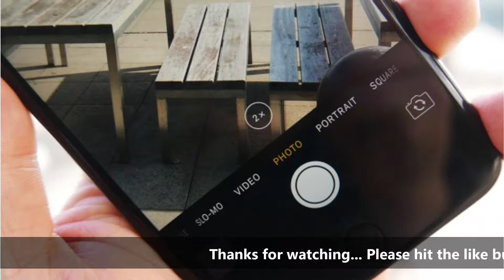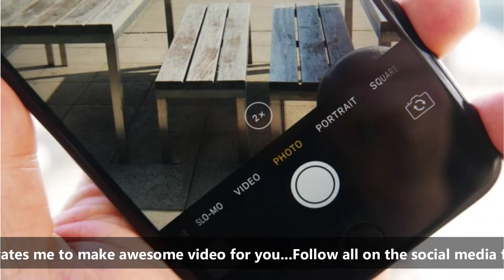ক্যামেরায় পোর্ট্রেট মোড আবার কি..? Portrait Mode Explained! [Bangla]- Tech & Pack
Portrait Mode Explained! [Bangla]- Tech & Pack